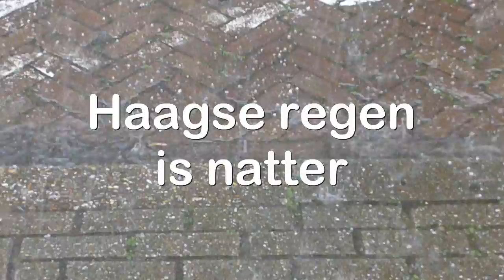Haagse Regen is natter